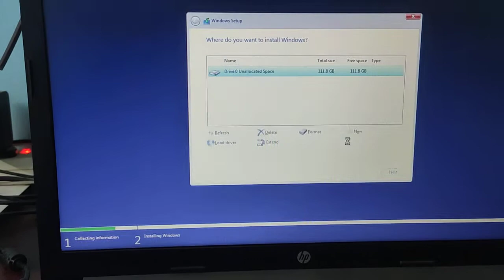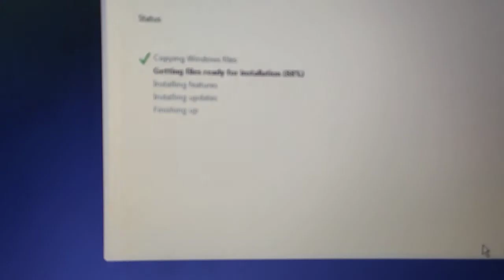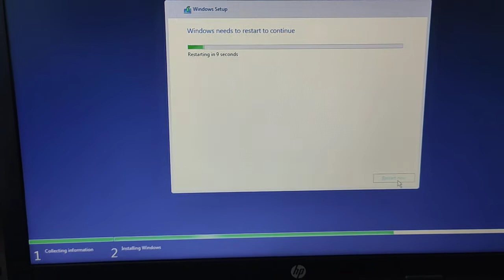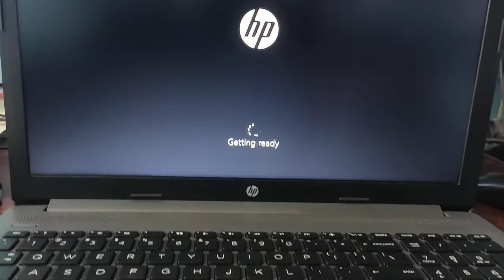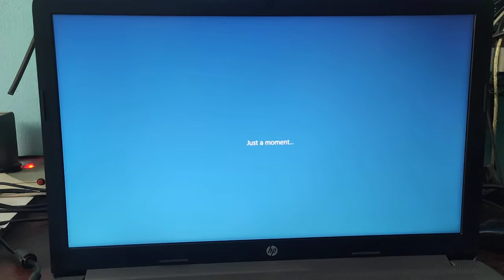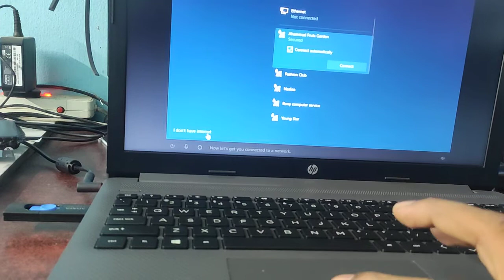Window 10 version 20h2 setup পেনড্রাইভ দিয়ে উইন্ডোজ দেওয়ার পদ্ধতি ,,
উইন্ডোজ দেওয়া সম্পর্কে কিছু জানার থাকলে কমেন্ট বক্সে জানাবেন ধন্যবাদ
windows10 ver 20h2